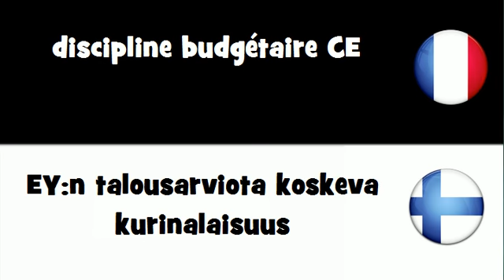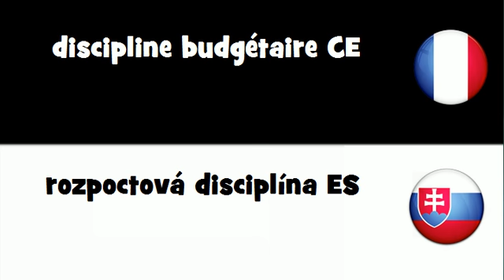VOCABULAIRE EN 20 LANGUES = discipline budgétaire CE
frenchwithvincent VOCABULAIRE EN 20 LANGUES = discipline budgétaire CE